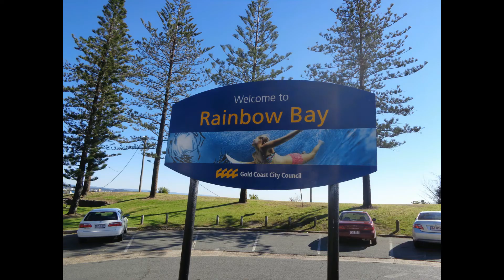LONG DISTANCE RELATIONSHIP - FROM PHILIPPINES TO AUSTRALIA ❤️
In this video I discuss how our relationship went from being friends on line to eventually having my beautiful wife come to Australia and to share our lives together. Filipinas and Australian online dating is becoming more common now days. I hope that this will provide some information to people in a similar relationship.

Holiday Escape Travel on Facebook: For Huge Savings!